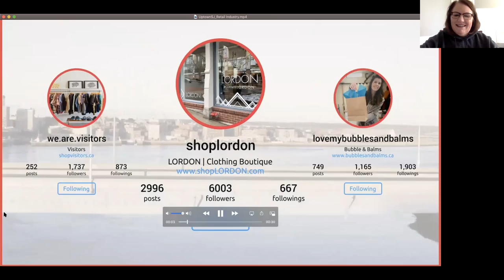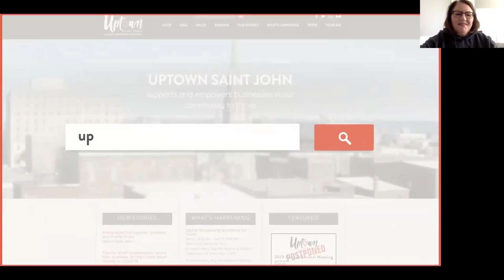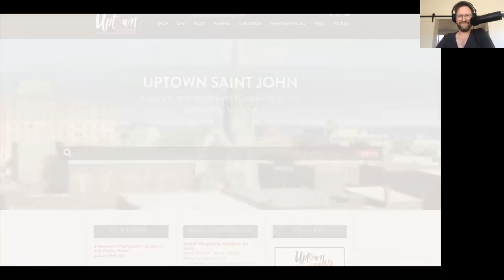Hemmings House Daily with Nancy Tissington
On this episode of Hemmings House Daily, Greg chats with Nancy from Uptown Saint John as we discuss the nimble-approach and resiliency of our uptown business owners!